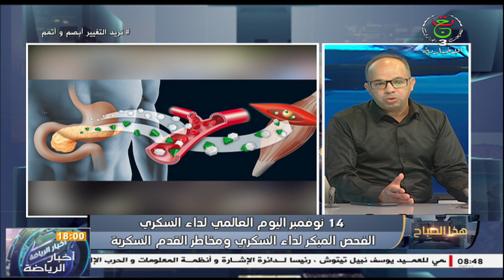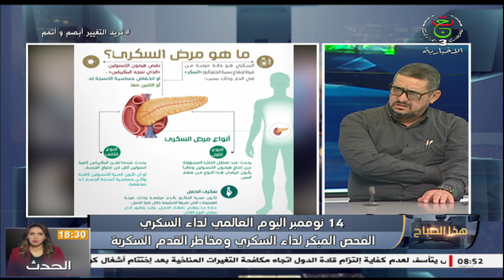هذا الصباح 14 نوفمبر اليوم العالمي لداء السكري / الفحص المبكر لداء السكري و مخاطر القدم السكرية